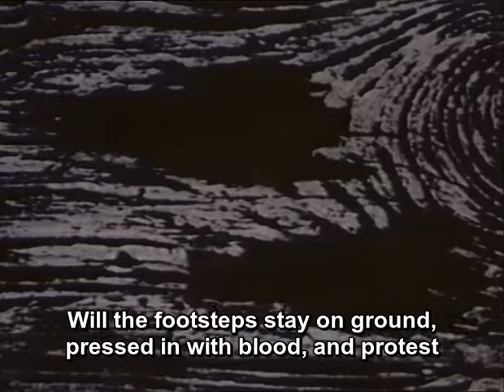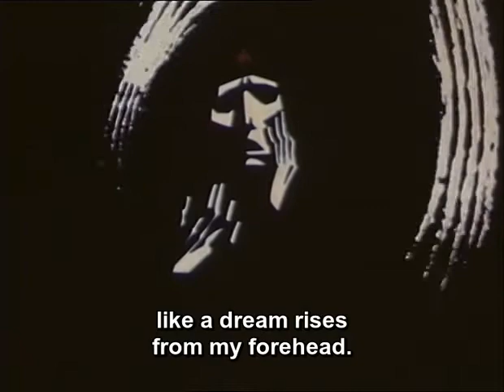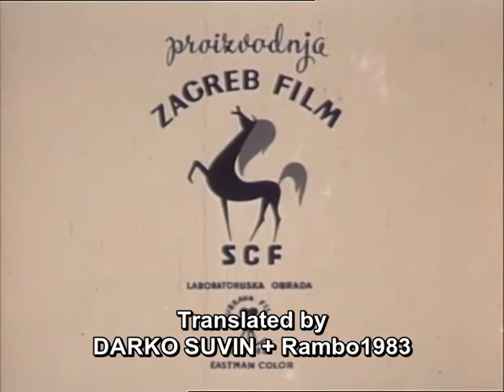Tifusari - 1963 - Vatroslav Mimica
Hırvat şair Jure Kastelan'ın şiirinden esinlenen bu kısada Aleksandar Marks'ın gravür tarzı çizimleri, çorak arazilerde yürüyen hasta partizanların halüsinasyonlarını tasvir ediyor.

The film was inspired by Jure Kastelan’s famous poem. Aleksandar Marks’ woodcut-style drawings graphically depict hallucinations of sick partisans marching through wastelands.